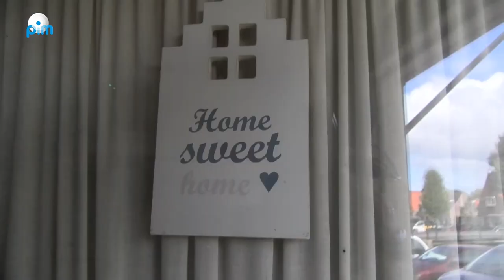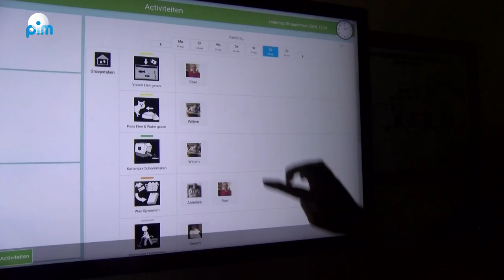Burendag bij Philadelphia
Op zaterdag 28 september vierden veel wijken burendag. Philadelphia Zorg deed hier ook aan mee door de deuren open te zetten voor belangstellenden. Je kon binnen met bewoners en begeleiding praten onder het genot van een kopje thee of koffie en een taartje. PIM nam er ook een kijkje.

Philadelphia is gevestigd op de Oude Zijds Burgwal 17 A t/m E in Monnickendam en kent een paar huizen naast elkaar waar nu twintig mensen met een verstandelijke beperking wonen. Er is achter een gezamenlijke tuin die uitkijkt op de kerk. De huizen zijn verdeeld in twee groepen. Groep AB heeft 24/7 begeleiding en Groep CDE is semi-zelfstandig. We spraken met Liesbeth de Wild, een van de managers en ze vertelde dat er momenteel ruimte is voor zowel meer mensen om te komen werken als om te komen wonen. Zij interviewde op haar beurt twee bewoonsters, Anita en Sanne, die het allebei erg naar hun zin hebben hier. Sanne gaat ook naar de sportschool, naar yoga bijvoorbeeld en mag binnenkort ook een dag als secretaresse met Liesbeth mee naar kantoor. Anita heeft een robotkat, Banjer, en er is in het huis ook een echte poes, die Poes heet en gelukkig laat Poes de vissen in het aquarium met rust.

Er is een computer en een aanraakscherm waar alle informatie voor de bewoners te vinden is. Zo kunnen ze zien wie er die dag komt als begeleider, wat er gekookt wordt en wat voor activiteiten er zijn. Ook is Omroep PIM een vaste link!

De bewoners vonden de open dag heel gezellig en kijken er naar uit om het terug te zien op PIM.